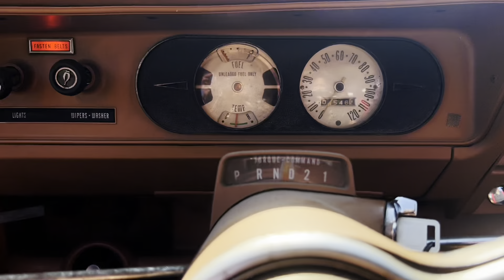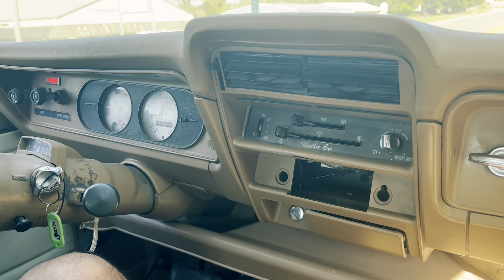I Drove Eminem’s Video Car | D12 Purple Pills 1973 Gremlin with Lowrider Hydraulics!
Marshall Bruce Mathers III (born October 17, 1972), known professionally as Eminem (/ˌɛmɪˈnɛm/; often stylized as EMINƎM), is an American rapper and record producer. He is credited with popularizing hip hop in middle America and is critically acclaimed as one of the greatest rappers of all time. Eminem's global success and acclaimed works are widely regarded as having broken racial barriers for the acceptance of white rappers in popular music. While much of his transgressive work during the late 1990s and early 2000s made him widely controversial, he came to be a representation of popular angst of the American underclass and has been cited as an influence for many artists of various genres.

D12 (an initialism for The Dirty Dozen) was an American hip hop collective from Detroit, Michigan. Formed in 1996, the group achieved mainstream success with its lineup of de facto leader Eminem, Proof, Bizarre, Mr. Porter, Kuniva and Swifty McVay.

“Purple Pills", also known as "Purple Hills" in the radio edit, is a song by American hip hop group D12, taken as the second cut from their debut studio album, Devil's Night. It achieved notable success, reaching number 19 on the Billboard Hot 100, number two in United Kingdom, Ireland, and Norway, and the top 10 in Australia, Finland, Flanders, Netherlands, and Sweden.

The AMC Gremlin (also American Motors Gremlin) is a subcompact automobile introduced in 1970, manufactured and marketed in a single, two-door body style (1970–1978) by American Motors Corporation (AMC), as well as in Mexico (1974–1983) by AMC's Vehículos Automotores Mexicanos (VAM) subsidiary. A 1973 Gremlin is featured in the music video for D12’s hit song “Purple Pills.”